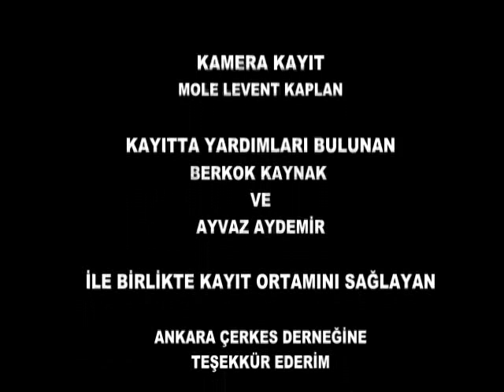UZUNYAYLA MAHALLİ - BERKOK "ДЖАНДАР БЭРКОК" 4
Mahalli ezgiler derlemesi amacıyla görüştüğüm kişilerden ilk olarak Berkok abimizden olumlu yanıt almış ve Ayvaz Aydemir ile birlikte derneğe gelerek bu görüntüleri kaydetmiştik. Bu kayda başlamadan önce Berkok abi çok temkinli idi, sebebi ise yaklaşık olarak 2 yıldır pşıne çalmadığı, bundan dolayıda güzel çalamazsam endişesi idi. Ricalarımızı kırmayarak başladı çalmaya. Bence iyiki de çaldı. Yoksa hazırlanayım edeyim derken bu kayıt gerçekleşmeyebilirdi. ELİNE, YÜREĞİNE SAĞLIK BERKOK ABİ...
NOT : Bu videonun görüntülerinin tamamı KAFDAV dan temin edilebilmektedir.